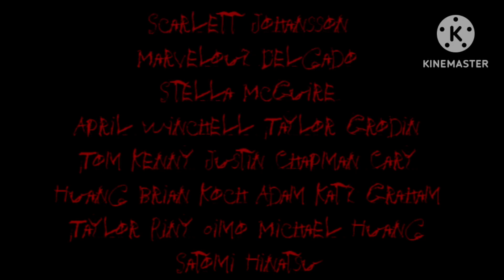BVDCI / Walt Disney Productions (1966) (Mint Rides On The Car 2 Closing Variant)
(Mint Rides On The Car 2 Wroking On Storyboard) Julia 20 1952 May 5 1959 Theater Release Spetember 11 1966
Susu Release August 8 1989 Zabi Sanii Camaro Holymit Mimimus And Pimbums Diko Serié Shubba Dubba Ufgo Chuta Zika Xixi Release June 7 1990 Magic Release June 3 1991 Spider Streamings Release June 8 1991 VHS Release August 1 1992 Bedisk Release August 8 1993 SITS Release October 31 1993 Halloween Ew Release December 2 1993 Gkipt Release June 7 1994 TV RELEASE June 7 2000/2010 Disney+ Availability Content: February 23, 2021-present (along with 20th Century Animation films, 20th Century Fox animated films, Fox Animation Studios films and Star)